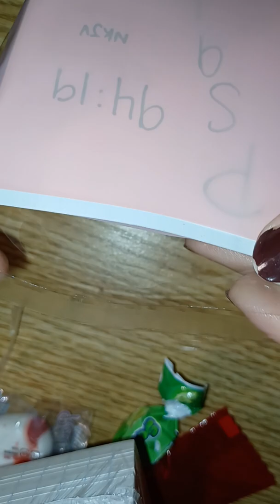Part 2 Packing Goodie Bags